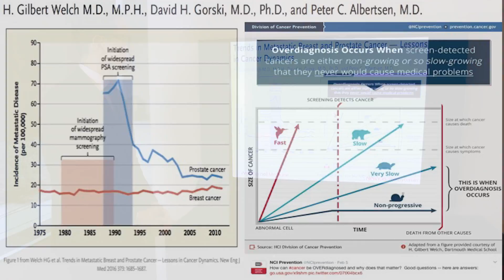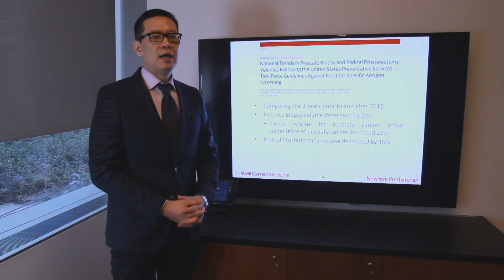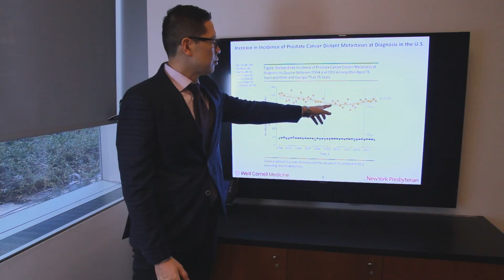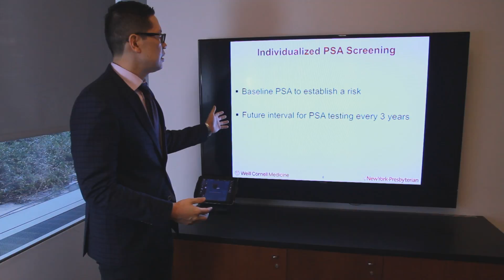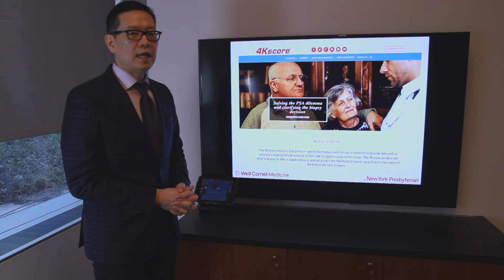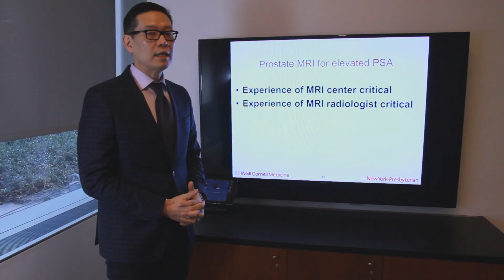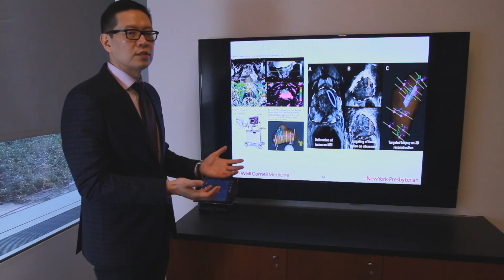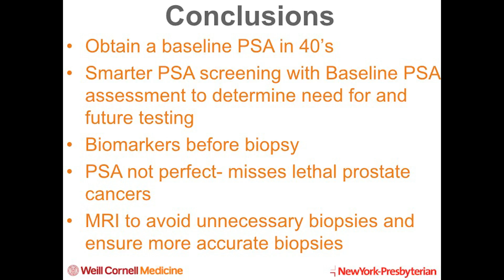Elevated PSA & MRI Targeted Biopsy - Prostate Cancer Webinar with Dr. Jim Hu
Jim C. Hu, MD, MPH talks prostate cancer, evaluation of elevated PSA, targeted sampling of prostate tissue using MRI-Ultrasound fusion guided biopsy, as well as prostate MRI, PIRADS scoring and biomarkers.